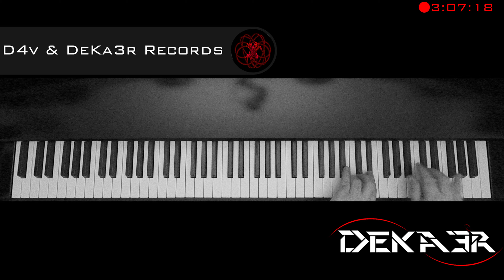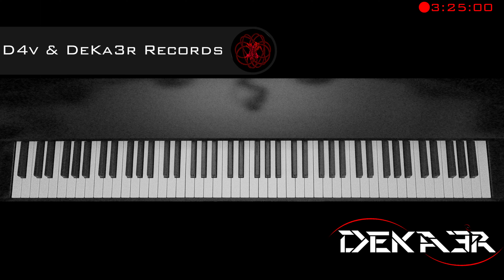🔴 IRL 🎹 EJERCICIOS para PIANO - FA sostenido Mayor - ESCALAS DOBLES en TERCERAS - 87